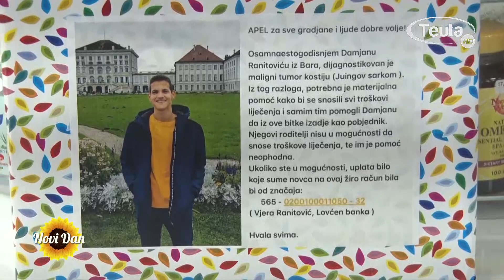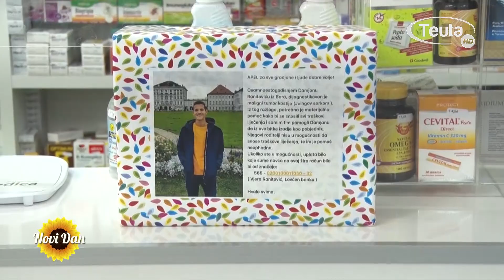TV TEUTA NOVI DAN Akcija pomoći Damjanu Ranitoviću